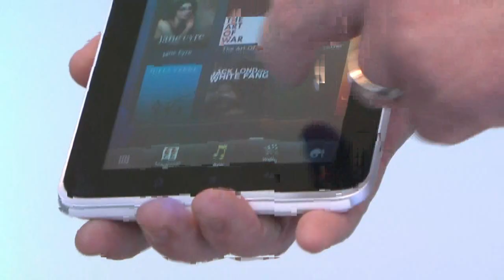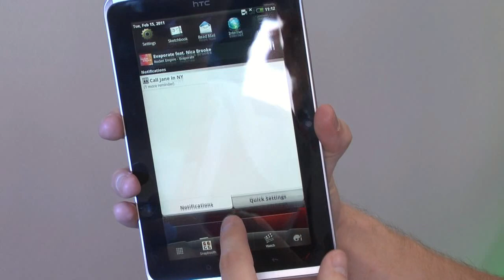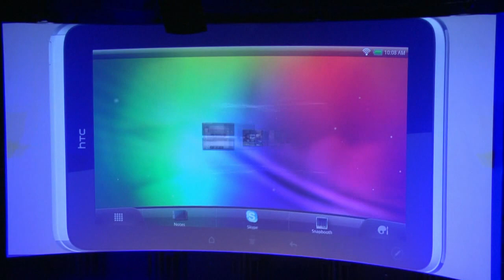Планшет HTC Flyer на MWC 2011